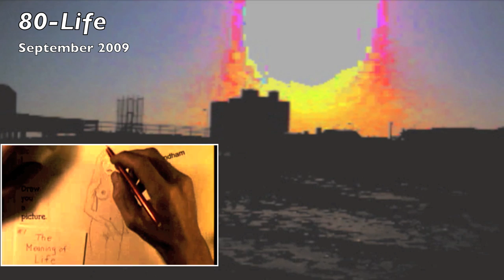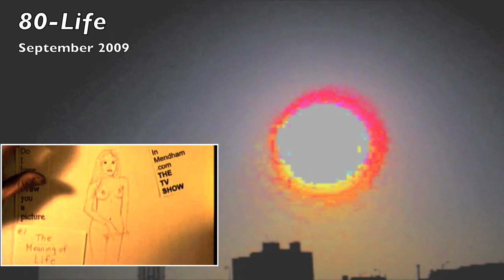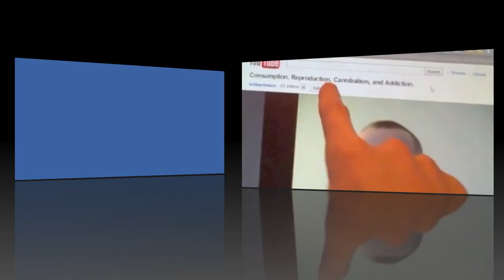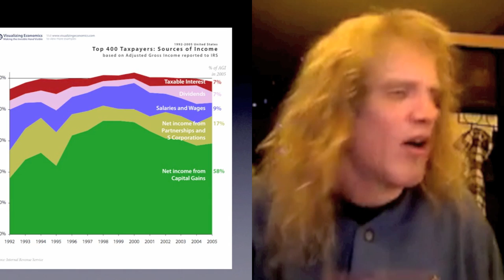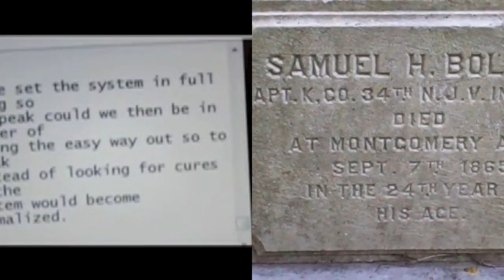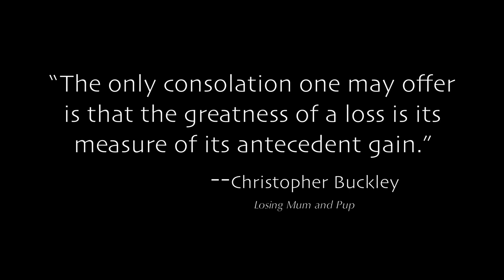Inmendham Misery Thesis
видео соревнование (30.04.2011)